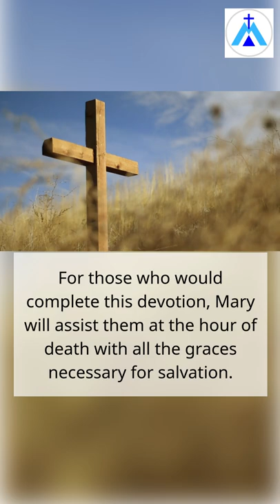Five First Saturdays Devotion: The Promise of Our Lady of Fatima | Catholic Chroma Special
FIVE FIRST SATURDAYS DEVOTION: THE PROMISE OF OUR LADY OF FATIMA

Did you know that Our Lady has a promise for those who complete the Five First Saturdays Devotion? When Mary spoke to Sister Lucia of Fatima, she showed her the devotion to her Immaculate Heart. The Immaculate Heart of Mary was pierced with thorns, and so Mary showed how this loving Heart could be consoled.

Our Lady of Fatima said that it would be through the Five First Saturdays Devotion, which also had a promise attached to it.

For those who would complete this devotion, Our Lady promised a marvelous grace, which will be discussed in the video.

Watch the video to discover about Our Lady's promise for the Five First Saturdays Devotion.

More videos about Jesus Christ, the Blessed Virgin Mary, the saints, doctrine, spirituality and prayer are coming soon!

Watch these videos next:
1. On the RESTORATION of the CHURCH After the DAYS OF DARKNESS | The Catholic Prophecy of Padre Pio